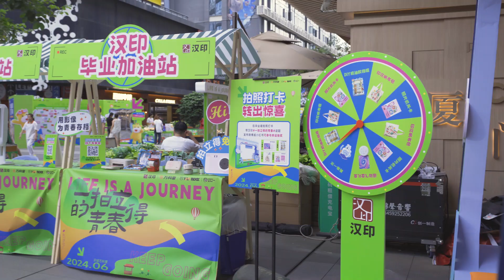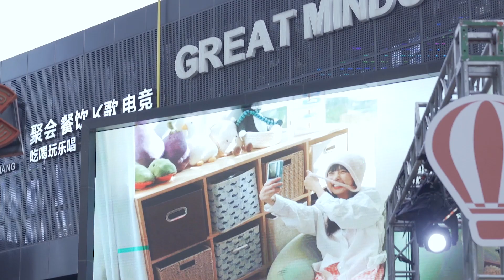Graduation Season Celebration: Capturing Joy with Our Free Selfie Station & Print Experience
✨🎓 Graduation Season Celebration 🎓✨
Just graduated from college and feeling all the feels? 🎉 We know how special this moment is, so we hosted a fun-filled event for the graduates in Amoy, China! 🎊
📸 Snap, smile, and capture your joy with our selfie station! And guess what? You can print out your favorite pics for FREE! 🖨️
Check out these amazing moments from our event - filled with laughter, excitement, and of course, plenty of selfies! 😄
We're so glad to have been a part of your graduation celebrations and to see all the smiles on your faces. Congratulations, graduates! 🎈